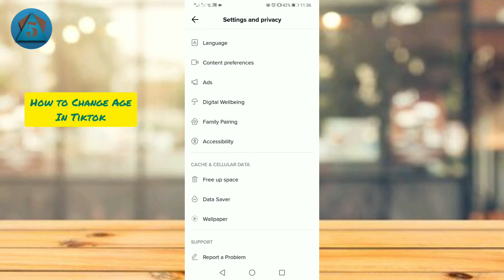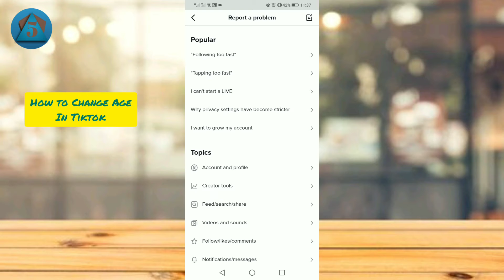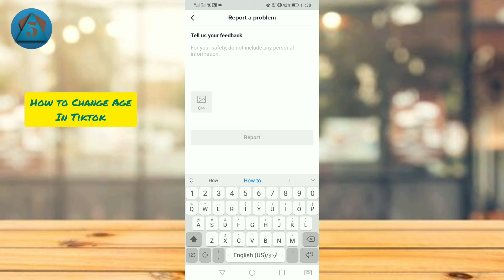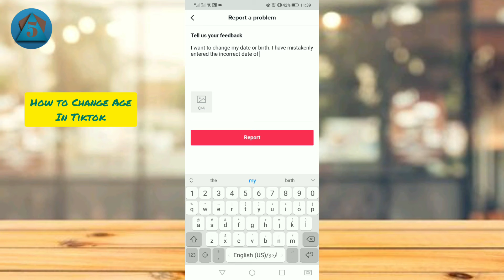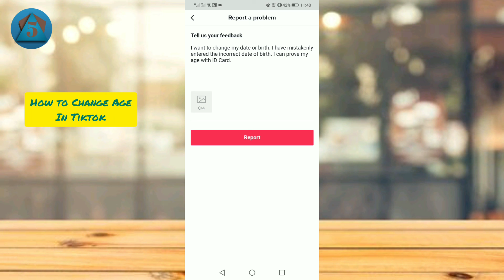How to change date of birth in tiktok 2021